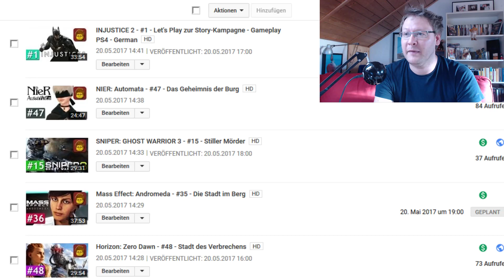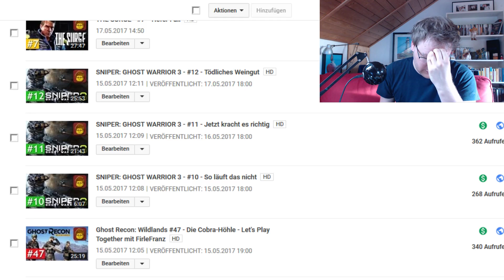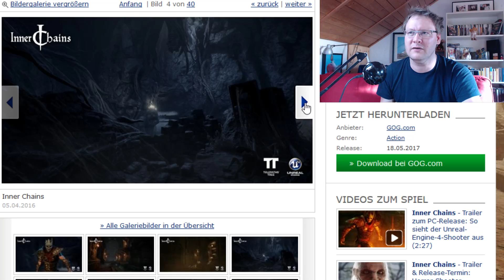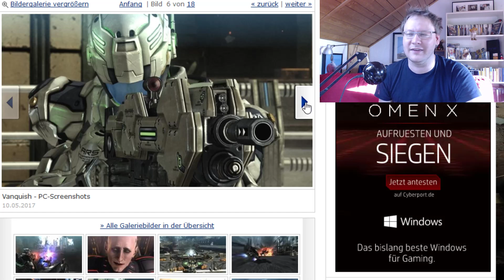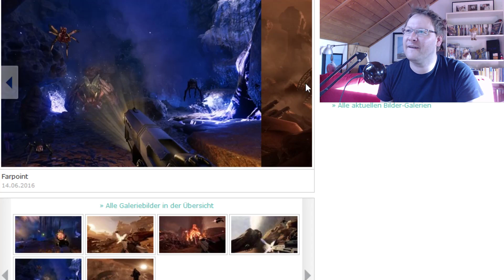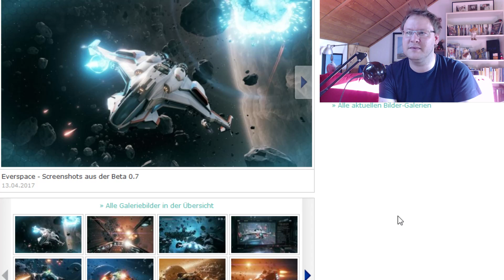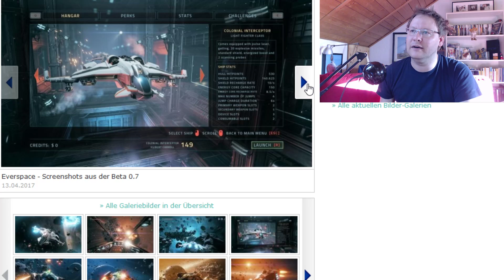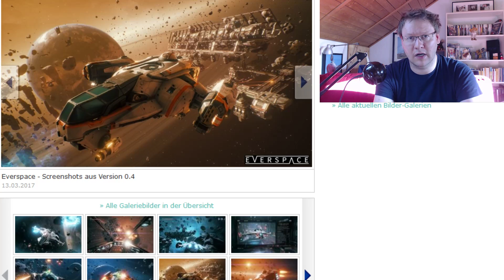Hey Fritz, wie geht es weiter?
Was ist der Stand der aktuellen Let's Plays und welche neuen Spiele stehen auf dem Plan. (Der sich natürlich aus aktuellen Anlässen immer mal ändern kann.)